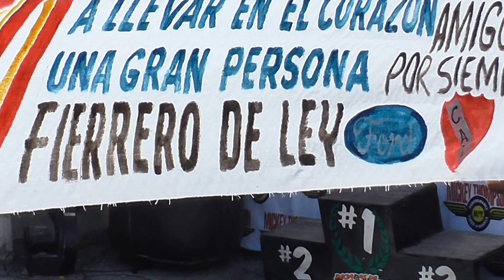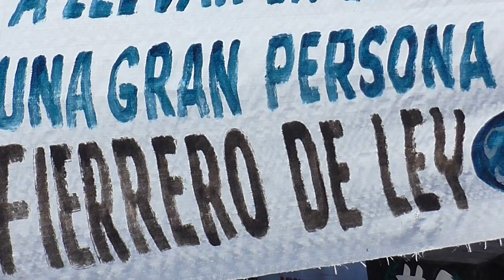"Chispa Ayuso" 01-10-2016 Homenaje del Canal De Todos.